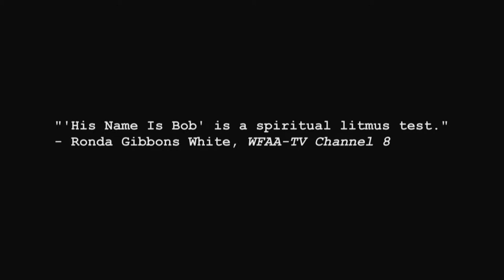Inheritance Trailerh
Robert Crawford, Bob, His Name is Bob